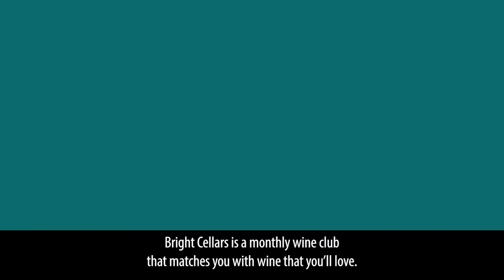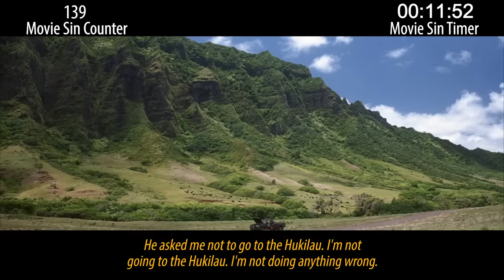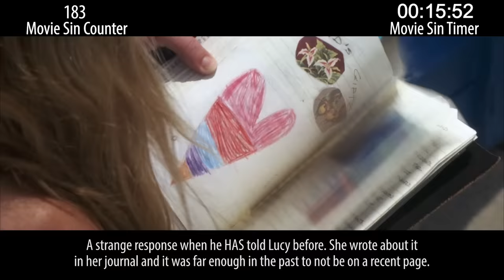Everything Wrong With 50 First Dates In 19 Minutes Or Less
50 First Dates is a movie with Adam Sandler and Drew Barrymore and she forgets stuff. I wish I could forget this movie's sins, but they will haunt me.

Thursday: More Sandler Sins